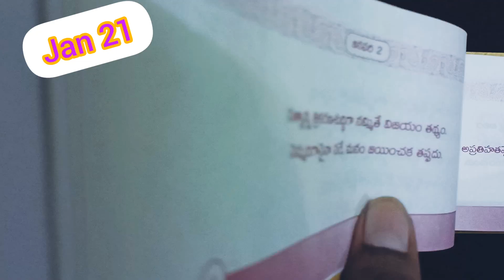Daily motivation Jan 21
Daily quote from swamy Vivekananda
Search your inner self for spiritual energy.
Instead searching world for happiness search your inner self.